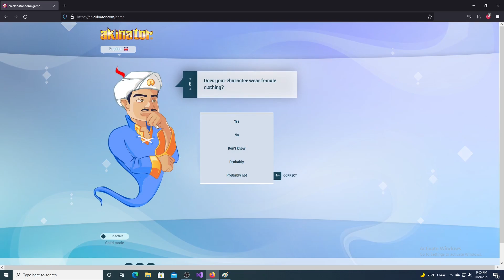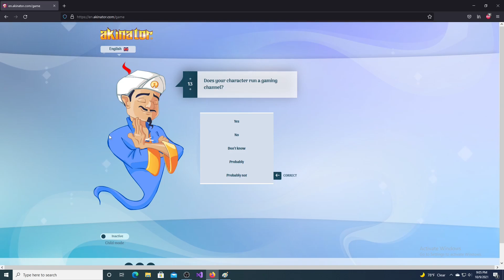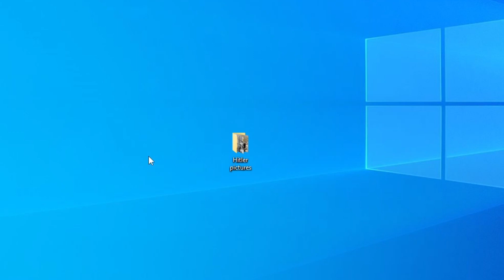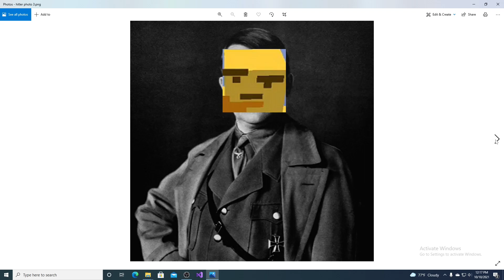How famous is Rugbeh really?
Be careful who you idolize.